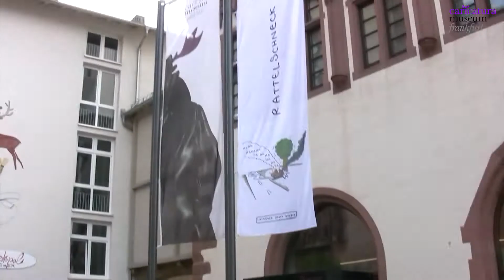RATTELSCHNECK - Ausstellung vom 18.7. bis 3.11.2013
Das Rattelschneck´sche Werk ist groß und auf der ganzen Welt verteilt. Vor Jahren wurden einmal allein in Berlin 65.000 Rattelschneck-Zeichnungen gezählt.

Jetzt gibt das caricatura museum frankfurt mit der großen Schau RATTELSCHNECK einen Einblick in das umfangreiche Schaffen von Marcus Weimer und Olav Westphalen: Gezeigt werden über 300 Cartoons, Bildergeschichten und Strips aus Zeitungen und Zeitschriften, aber auch Unveröffentlichtes und Abgelehntes, mehr als 100 Stulli-Geschichten, Filzstiftzeichnungen in Übergröße, Film- und Fotomaterial, und zwei der drei vielleicht einzigen Rattelschneck-Leinwände der Welt.